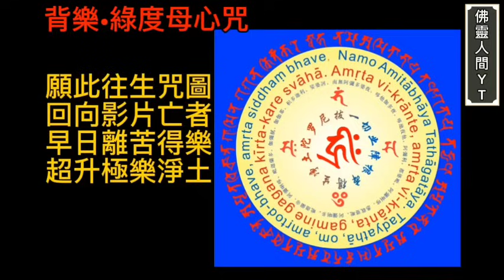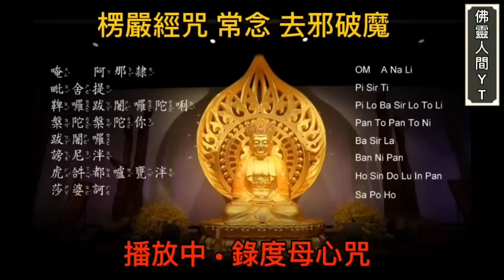🎥靈異直播 (10) 猛鬼十大凶宅•觀塘•順利村 | 狠父斬S無頭少女 •聽眾分享•同層單位•恐怖經歷 | 凶案現場探靈畫面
🎥香港•靈異直播 室(10)十大猛鬼公屋•順利村

00:00 觀塘05年 順利村 | 凶父斬頭•少女案
18:29  聽眾電台講述•在單位同層，
回家的•恐怖經歷
31:50  凶案單位現場•探靈影片
39:37 日本凶宅•主持•體驗師
56:14 回向亡靈•往生咒 | 綠度母|  佛咒。
🛎️特別感謝：「 天馬行空 」製作商
授權本台、重製輯錄KAY舊台集數
會每星期上載，保證好聽👍🏻有學習和見解反思
💥KAY 現有另一新平台「 kaygortv 」

📢💥📢最新超強消息💡💡
🎧下集開始播放的張生殯儀，是全新2023系列💥
從沒公開的獨家播放😱由張生，近月親自錄音🎤
給本人輯製的故事，他說是，答謝粉絲支持愛載，
保證只有本台，粉絲專享首播收聽👯

十年多沒廣播，萬眾期待，鬼故播音王出山了
請大家留意最新公報，和分享介紹通知身邊社群
一起來收聽，優質動聽的真人真事，鬼故事🙋🏻🤝

⚠️謝絕沒經本台和張生同意，請不要重製輯錄
如需要轉載，請聯繫商議，注明出至來源⚠️